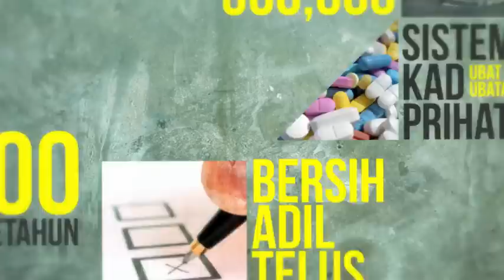Perang Manifesto: BN vs PR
Adakah anda sudah bersedia untuk mengundi? Sebelum itu mari kita lihat beberapa komponen utama daripada manifesto parti-parti yang akan bertanding